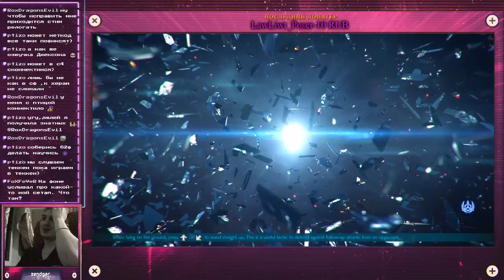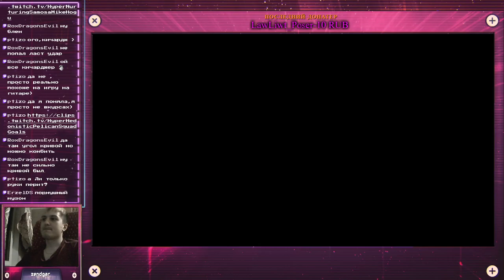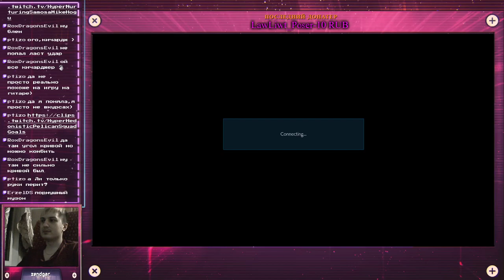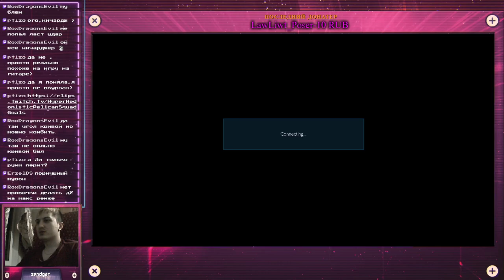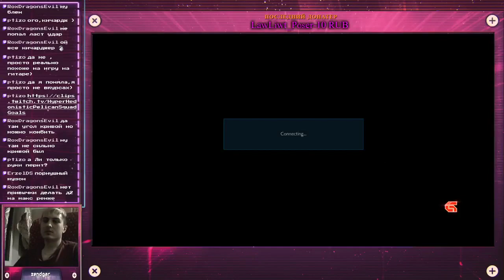EXCELLENT СЕТ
🧐 ПРИВЕТСТВУЮ ЗРИТЕЛЬ! 🧐
Добро пожаловать на мой канал. Меня зовут Антон, можешь обращаться по имени или никнейму, как тебе удобно ;)
Начал я заниматься стримерством в конце 2018 года. В основном я стримлю файтинг TEKKEN 7.
Играю в него с выхода. Так же я могу стримить иногда различные ретро игры.
Я всегда открыт к общению, и если у тебя возникнет какой либо вопрос то можешь смело спрашивать, не стесняйся ;)